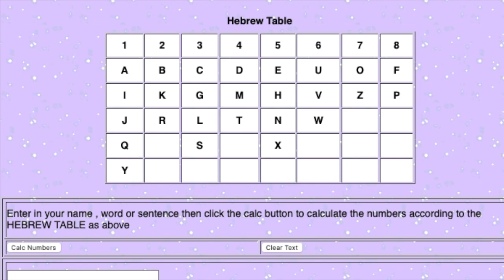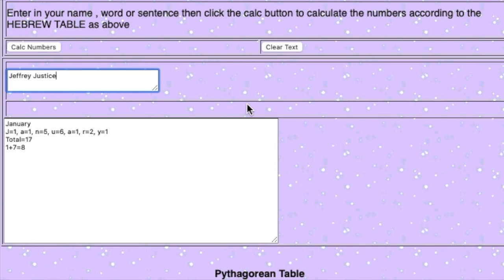June equals Eight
Words that equal eight in Chaldean numerology.